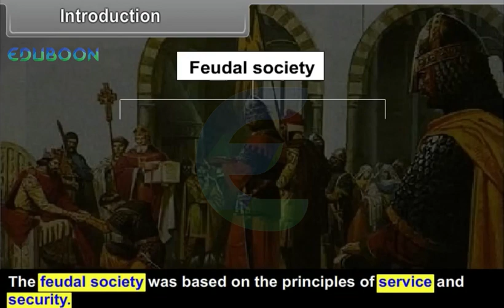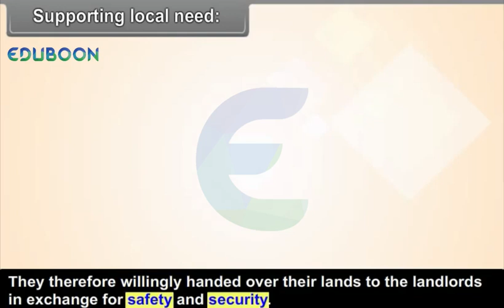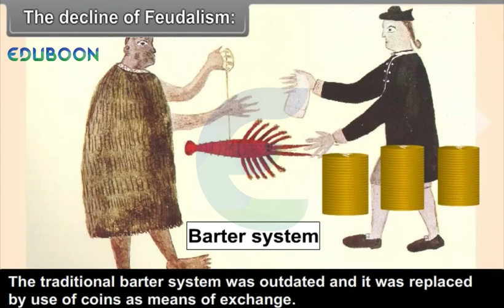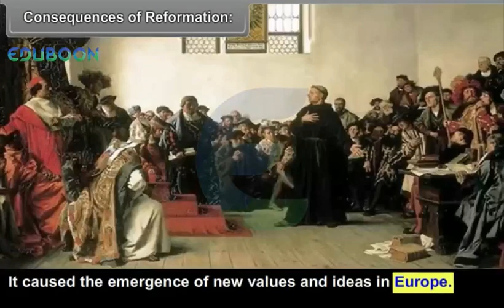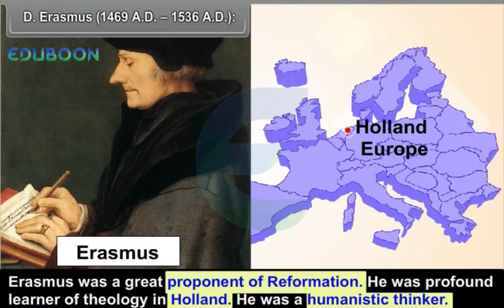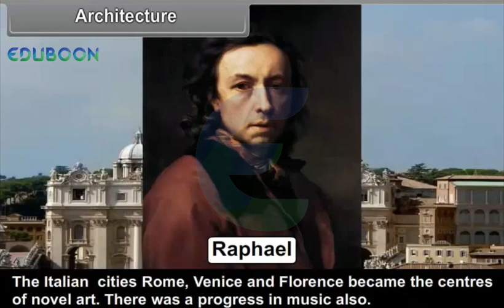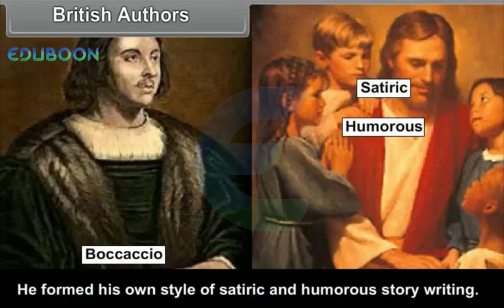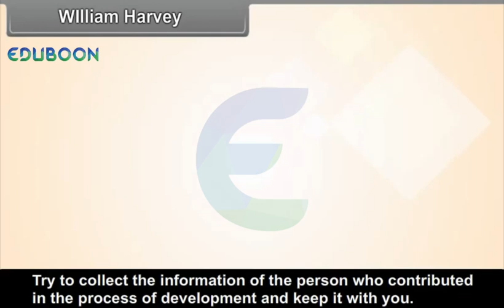Socialism In Europe And The Russian Revolution in English Medium